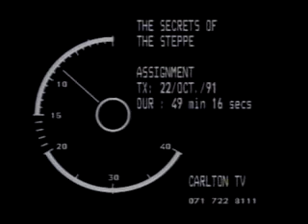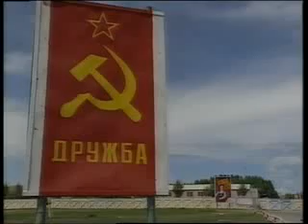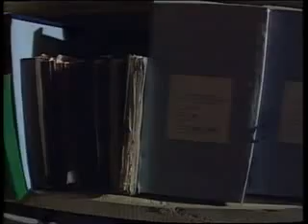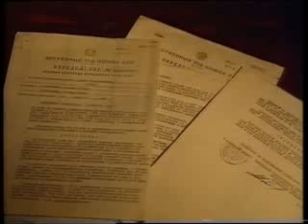Soviet Communism purges in Mongolia part 1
This is a documentary aired by BBC in October 1991, just after Mongolia became independent. It gives a full historical account of the atrocities committed by the Soviet Communists in the Stalin era, especially between 1937 to 1939. It has been divided in 5 parts for reducing the size of the file